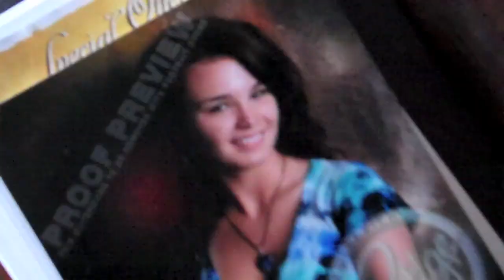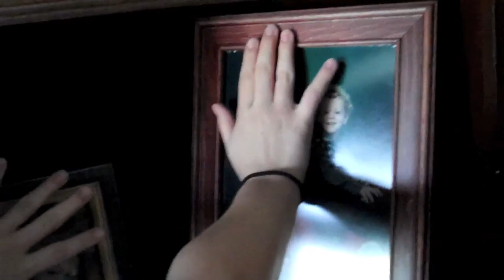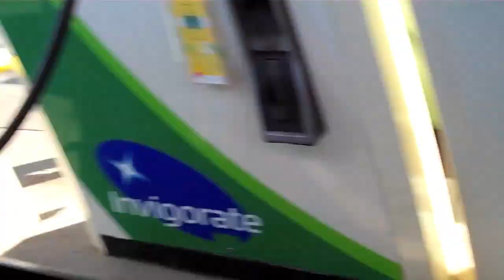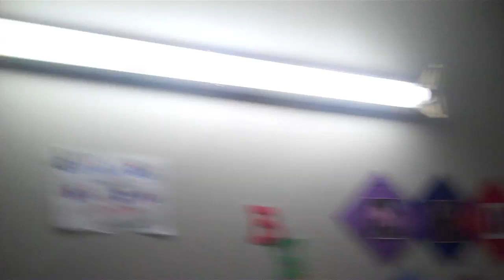Dan Brown NYC Gathering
CLICK FOR MORE FUN! :)

Info on our Channel :)

Thank you joethetechiewiipsp for the intro! :)